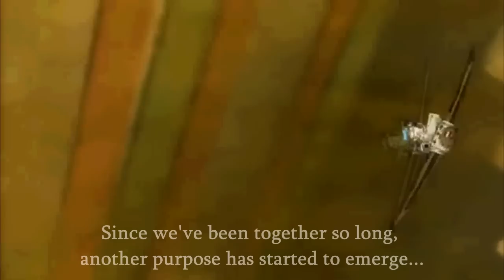One piece Amv - Fight For a Dream - True strength [HD]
One piece amv : True strength
Anime : One piece by Oda
Program : Sony Vegas Pro 11
One Piece is copyright Eiichiro Oda, Shueisha, Fuji TV Avex, Madman Entertaiment, Animax and Toei Animation.
I did not create this Anime. Trademark does not belong to me.